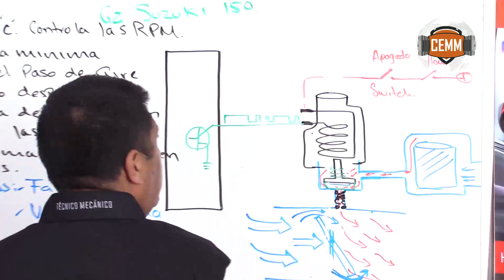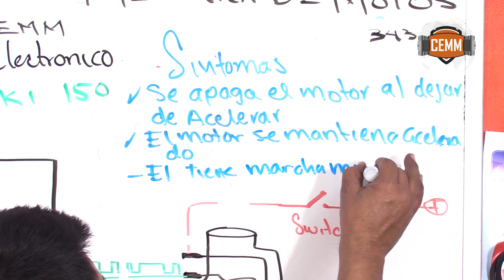Por esto puede fallar el Actuador ISC